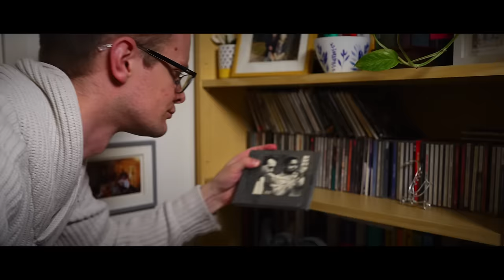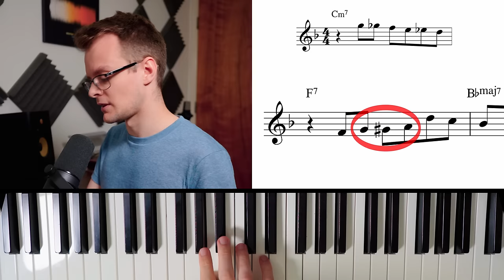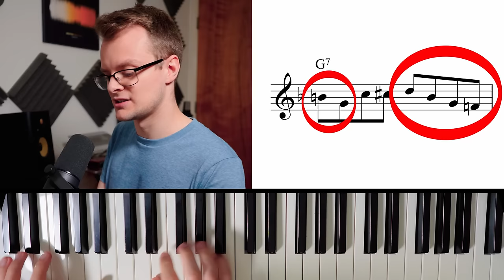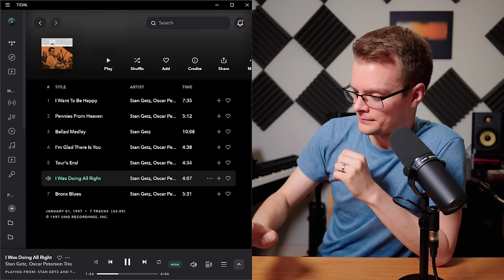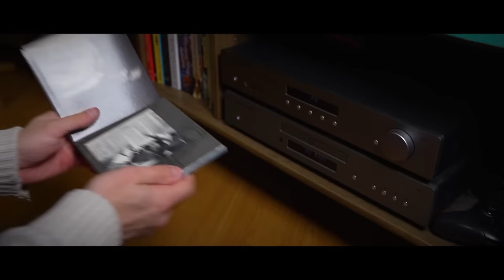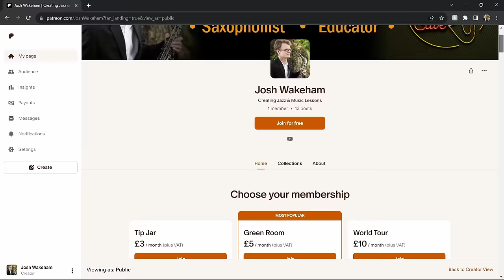I Was Wrong About Stan Getz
Stan Getz is one of the all-time great jazz musicians. An influential saxophonist that at one time was considered even greater than John Coltrane. For years though, I didn't give him the respect he deserves. Well that changes today as we explore his genius on his recording of 'I Want To Be Happy' with the Oscar Peterson trio.